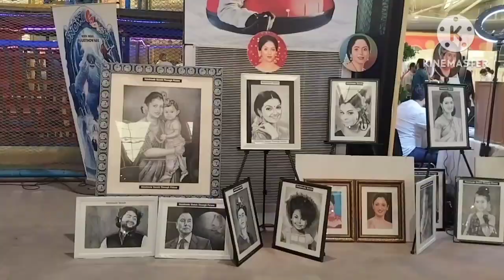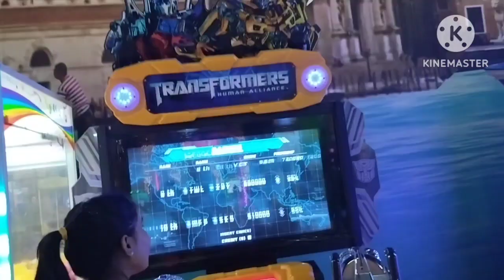The Venice Mall 🤗|| Sabke sath ghumi Kari bhtt maja aya aj 👍😍